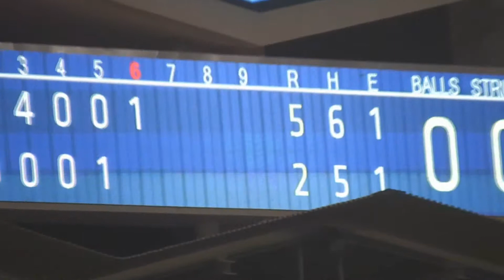Giants Win the Series as Kemp Goes Hitless Again